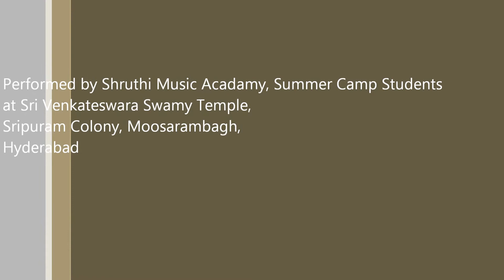Shruthi Music Acadamy Summer Camp Part 3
Summer Camp Closing Ceremony